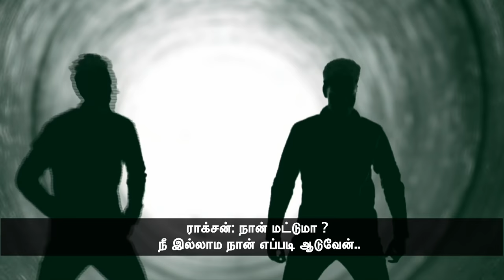Sarkar-top tucker| Kalai&Rockson | Thalapathy Vijay | Digital Animated Dance | A .R. Rahman | twinfx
DANCE VS DANCE SEASON 1
choreography -Kalai&Rockson
Song name  - Top Tucker
Singers  - Mohit Chauhan